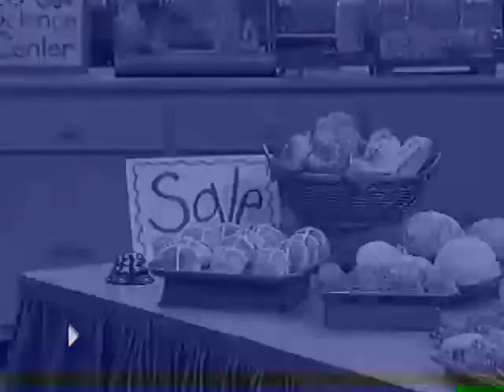Musical Scrapbook (All Versions) Part 80